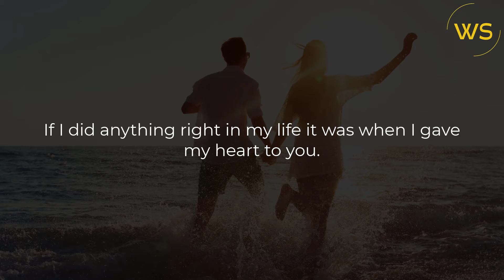Short Love Quotes For Her - Words for the Soul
Here in this video we have collected short love quotes for her to make feel special.